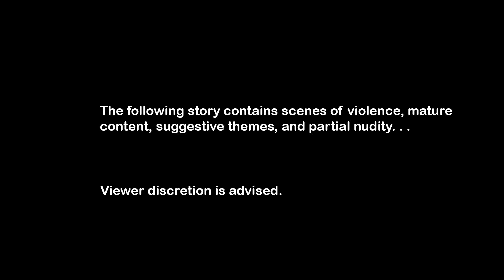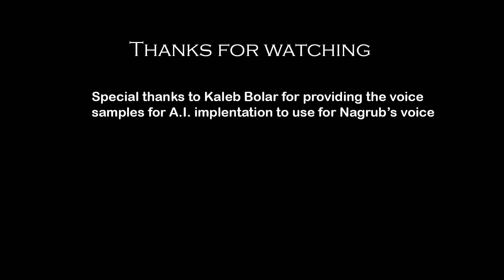The King of Blood Vol 1. Chapter 21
Chapter 21: When Titans Bleed part 2

The grand bout finally concludes as a tragic event unfolds at the Waterfront of the Imperial City. For such an action will clearly effect the Arena games going forward. . . And set forth a new path of bloodshed.

-Old Man Scrolls.

 The Skyrim modding community made this happen so huge shout out to the modders who keep the series alive after a decade and to the Xvasynth team for their amazing Text-to-Speech App.

Drums of Drakkar - by Amoebacrew: Be sure to check out this awesome Viking inspired music